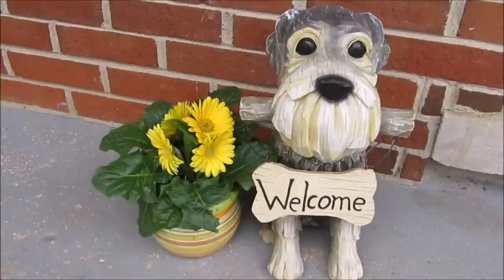Boo Boo Bandage | Life With 7 Schnauzers